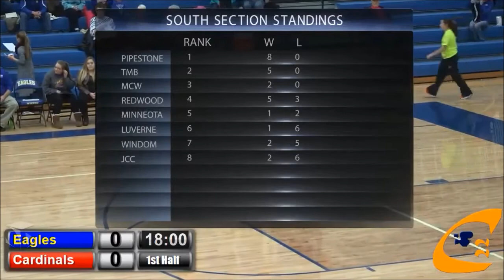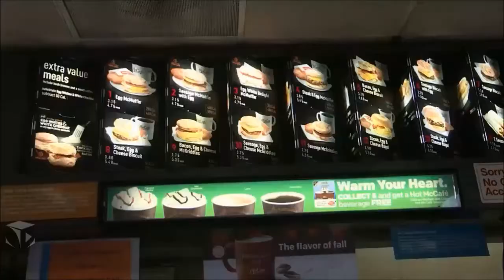Windom GBB vs Redwood 2016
Director: Mr. Hanson
Commentators: Jae Carlson and John Irwin
Camera: Alex Woizeschke
Video Mixer: Ethan Clerc